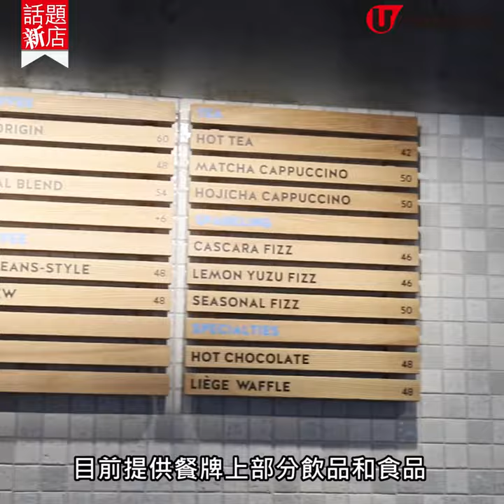【話題新店】Blue Bottle Coffee中環試業！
萬眾期待，有咖啡界Apple之稱的Blue Bottle Coffee香港店終於開始試業！舖頭位於中環擺花街，樓高兩層、佔地約3000呎，試業期間暫時不設堂食，只做外賣。目前提供餐牌上部分飲品和食品如手沖咖啡、latte、New Orleans-Style Cold Brew、窩夫、杏仁醬無花果多士等，相當吸引，咖啡迷係時候去朝聖喇！

【Info】
Blue Bottle Coffee Hong Kong
地址：中環擺花街38號地下及一樓
試業營業時間：8am-5pm
全方位緊貼《U Magazine》社交平台